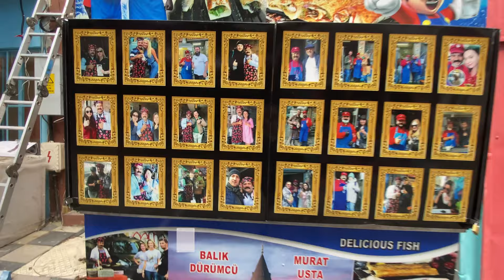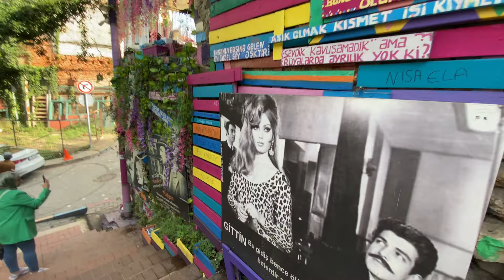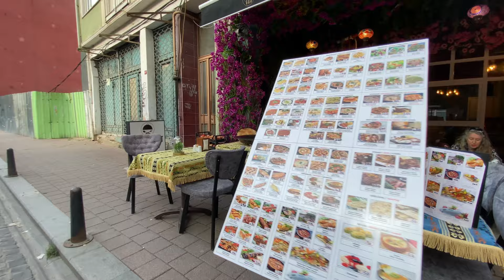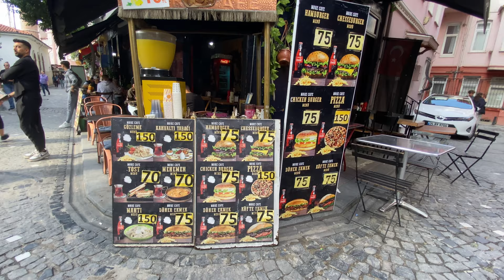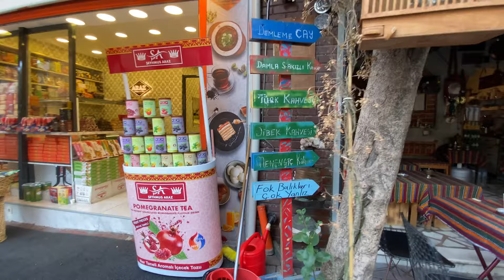Exploring BALAT: Istanbul's Colorful District of Cozy Cafes & Houses⎮Istanbul⎮October 2023⎮4K 30FPS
This walking tour of BALAT district , Istanbul was filmed on Monday 2th October 2023.
Welcome to a journey through one of Istanbul's most enchanting neighborhoods, Balat. In this immersive walking tour, I will uncover the vibrant and historic tapestry of Balat, where colorful cafes and charming houses create an ambiance like no other. Join me as I meander through the narrow streets and alleys, where each corner reveals a story waiting to be told.

Discovering Balat's Colorful Facade:

Balat is a district that resonates with history, culture, and a unique atmosphere. As I start my walk, you'll immediately notice the distinctive houses painted in bright and cheerful colors. These multicolored homes create a kaleidoscope of beauty, and each one has its own story to tell. From pastel pinks to sunny yellows, these houses have become iconic symbols of Balat's character.

The Cozy Cafes of Balat:

My journey will take us to some of the coziest cafes you'll ever encounter. Balat is renowned for its charming coffee shops and tea houses where you can savor traditional Turkish coffee, aromatic teas, and delectable pastries. We'll visit these cozy spots, where you can relax, chat with locals, and take in the charming ambiance.

Street Art and Murals:

Art lovers will be delighted to discover the vibrant street art and murals that adorn Balat's walls. Talented local and international artists have left their mark on this neighborhood, turning it into an open-air art gallery.

The Iconic Fener Greek Patriarchate:

My tour includes a visit to the Fener Greek Patriarchate, an institution that holds immense historical and spiritual significance for the Greek Orthodox community. Its grand architecture and serene atmosphere make it a must-see landmark in Balat.

Meeting the Locals:

One of the joys of visiting Balat is engaging with its warm and welcoming residents. We'll have the opportunity to chat with locals, hear their stories, and gain insight into the vibrant community that calls Balat home.

Balat's Hidden Gems:

As I continue our stroll, I'll uncover some of Balat's hidden gems, including tucked-away courtyards, secret gardens, and charming boutiques. These lesser-known spots add depth to the neighborhood's allure and showcase its authentic charm.

Join me on this exploration of Balat, where every street is a work of art, and every cafe is a cozy haven waiting to be discovered. Book your spot today, and let's embark on a journey through the colors, flavors, and stories of Balat, Istanbul.

Visit Duration: Approximately 3-4 hours

Walking Difficulty: Moderate, with some uneven terrain and stairs.

Balat, 34087 Fatih/İstanbul

Timecode :
00:00 Intro
02:00 NAFTALIN Cafe, where is the cat's cafe?
02:40 how can I see cafes and shops in BALAT?
07:00 BALAT's Colorful Stairs, photo shooting point
10:50 Maryam Ana, GREEK ORTHODOX CHURCH
17:53 How to make Gozleme, Turkish food
19:00 Colorful Houses in BALAT
36:39 Outro

This tour is Recorded on 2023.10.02